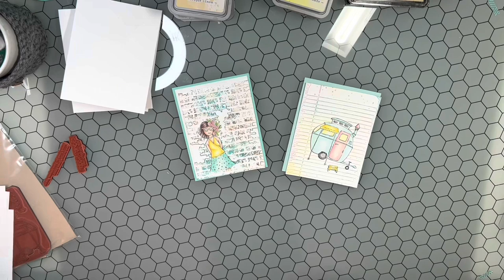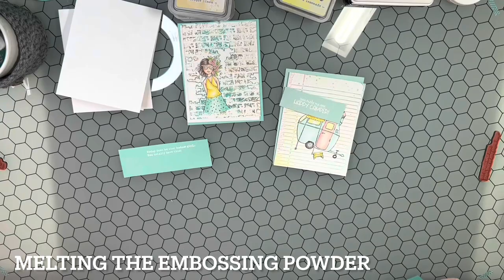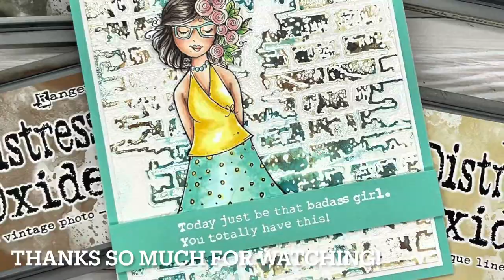Debossed Inky Resist | Technique Tuesday | Unity Stamp Co.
Hello there crafty friend! I've been on a bit of a break from cardmaking after the whirlwind of the holiday season but I'm back today for a fun Technique Tuesday video. I'll be sharing a fun technique on the second Tuesday of each month for 2023!! So fun! I'm excited to play with some new techniques and probably revisit some older ones too. I'm jumping right in today with a new technique for me... Debossed Inky Resist! My cards today feature the beautiful and sassy girl from the Totally Have This stamps and the whimsical and cute camper from the Happy Little Abode stamps... both from @UnityStampCompany!! I have more photos and info on my blog for my cards...

Bricked Embossing Folder from Tim Holtz/Sizzix
Notebook Embossing Folder from Tim Holtz/Sizzix
Distress Watercolor card stock from Tim Holtz/Ranger
Coastal Cabana from Stampin' Up
Pool Party from Stampin' Up
Squeezed Lemonade, Spun Sugar, Salvaged Patina, Antique Linen, Peacock Feathers, Vintage Photo, and Ground Espresso Distress Oxide inks from Tim Holtz/Ranger
Black Amalgam ink from Gina K Designs
Copic Markers for camper: Y11, Y15, R000, R20, RV21, BG0000, BG10, BG23
Copic Markers for girl: E000, E00, E11, E04, E70, E74, E79, R000, R20, RV21, Y11, Y15, YG11, G14, BG0000, BG10, BG23 {I share BG13 in the video but I didn't use it}
Memento Tuxedo black marker
Ranger Anti Static Pouch
Wow Clear Embossing ink
Sugar Cube pigment ink from Taylored Expressions
Alabaster White Embossing powder from Brutus Monroe
Tweezers {unknown brand}
Wagner Precision heat tool
TE Blender Brushes from Taylored Expressions
Misti Creative Corners Positioning tool
Scrapbook Adhesive Crafty Foam tape
Swiffer Cloth for clean up
Microfiber cloth

Cardmaking Acronyms:
CS - Card Stock
EP - Embossing Powder
EF - Embossing Folder
CAS - Clean & Simple